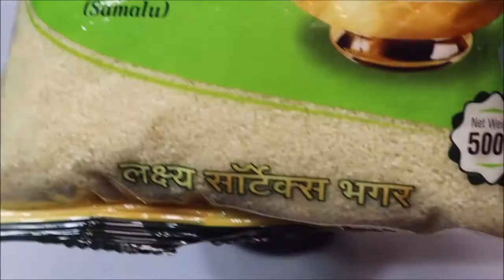Vrat ki Khichdi Recipe-Sama ke Chawal ki Khichdi-Falahari Vrat ki khichdi-Mordhan Khichdi-Samo Rice